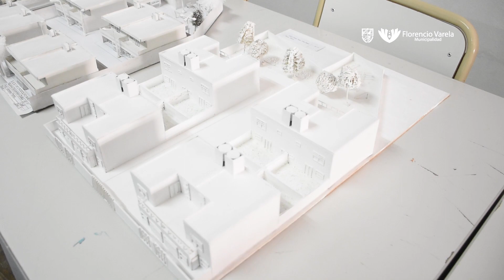Expo Técnica 2